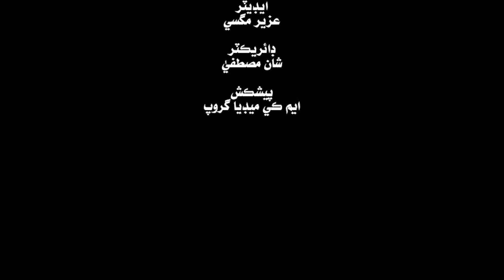Good Morning Kalyan